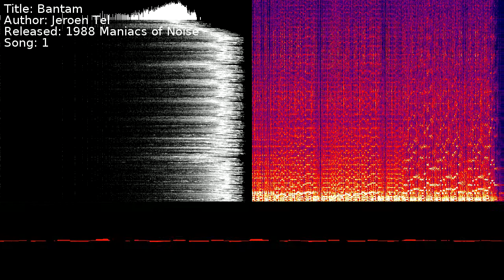Jeroen Tel - Bantam | Song 1 [C64] [SID]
Title: Bantam
Author: Jeroen Tel
Released: 1988 Maniacs of Noise
Song: 1